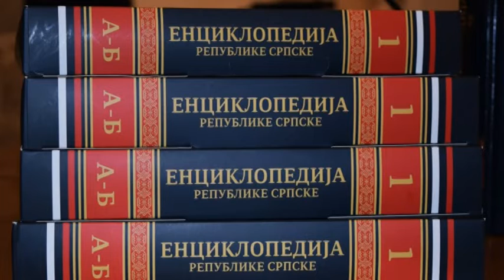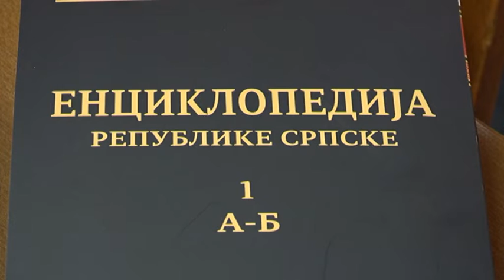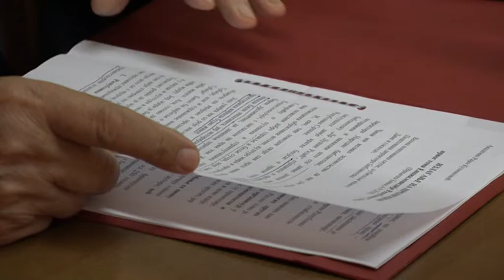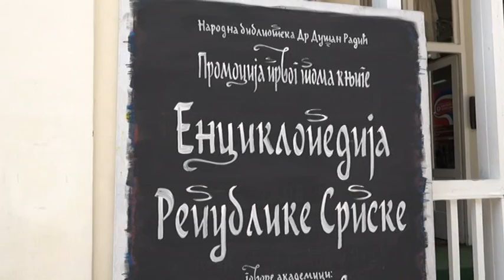PRILOG VRT - "Dani Srpske u Srbiji" danas u biblioteci